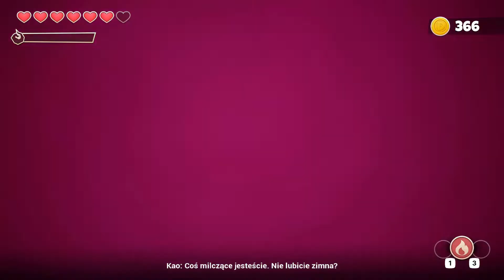Kangurek Kao 2022 #12 Mroźny kanion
Historia przedstawiona w Kangurku Kao skupia się na poszukiwaniach siostry tytułowego bohatera. Równocześnie protagonista próbuje odkryć tajemnicę kryjącą się za odejściem ich ojca. Aby zrealizować swój cel, musi on zmierzyć się z rozproszonymi po świecie, opętanymi przez mroczne siły wojownikami, na których czele stoi potężny Eternal Warrior. Kao nie jest osamotniony w swojej walce. Przez całą podróż towarzyszy mu jego mentor Walt. Dodatkowo spotyka on na wielu starych przyjaciół, którzy pomagają mu stawić czoła przeciwnościom losu.

*Zostaw Like
*Podziel się opinią na temat filmu w Komentarzu